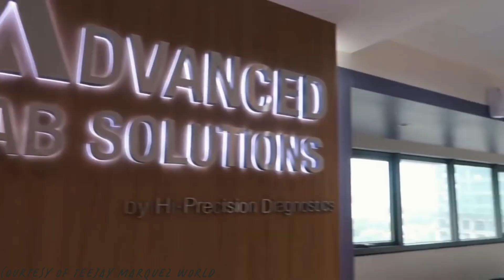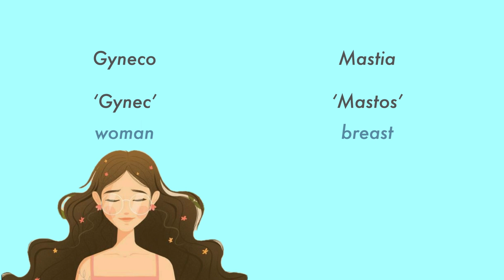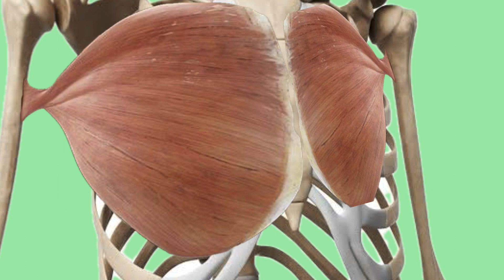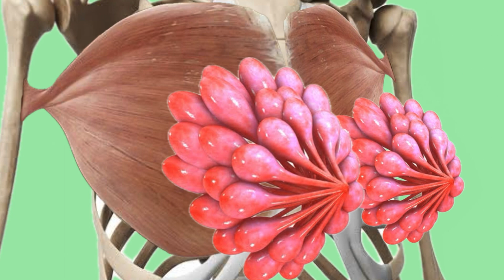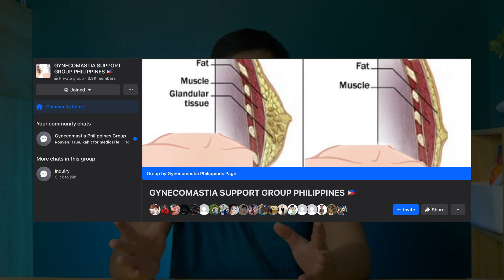ANO ANG SAKIT NI TEEJAY MARQUEZ?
May manboobs / gynecomastia ka rin ba? Samedt!

00:00 Intro
0:22 Patient Data
0:59 Break It Down
1:28 Chief Complaint
2:40 History of Present Illness
5:22 Lab Tests
5:44 Klinefelter Syndrome*
6:39 Anatomy
7:09 Surgery
10:39 Risk Factors
10:56 Monitoring
11:22 Takeaway Message
12:15 That's about it!